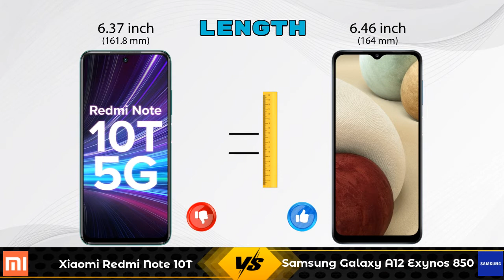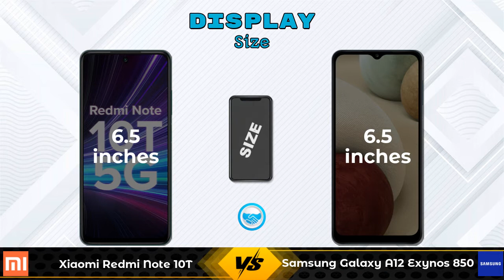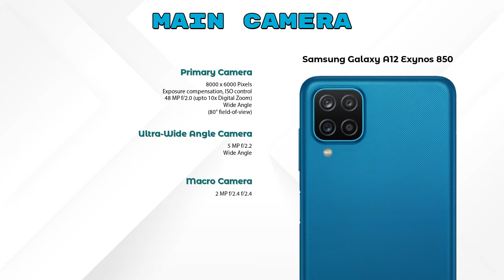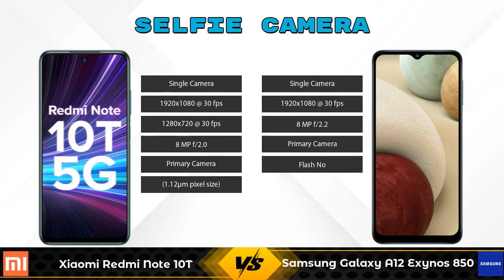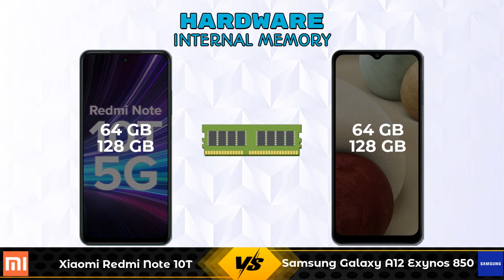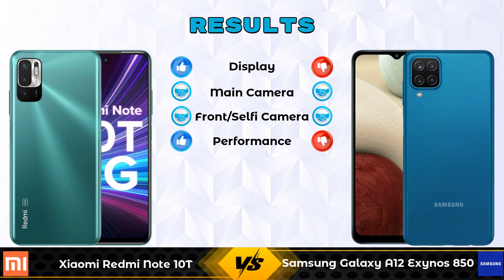Xiaomi Redmi Note 10T Vs Samsung Galaxy A12 Exynos 850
In this Video we are Comparing Xiaomi Redmi Note 10T Vs Samsung Galaxy A12 Exynos 850 with [Full Specifications].

Variant Details:
6 GB / 128 GB - 16499
4GB/64GB - 14499 (Flipkart)

Variant Details:
6 GB / 128 GB - 16499
4 GB/64 GB - 13999 (Flipkart)

Xiaomi Redmi Note 10T 128GB Vs Samsung Galaxy A12 Exynos 850 128GB full specifications
Samsung Galaxy A12 Exynos 850 128GB Vs Xiaomi Redmi Note 10T 128GB full specifications
Xiaomi Redmi Note 10T 128GB Vs Samsung Galaxy A12 Exynos 850 128GB comparison
Samsung Galaxy A12 Exynos 850 128GB Vs Xiaomi Redmi Note 10T 128GB comparison
Xiaomi Redmi Note 10T Vs Samsung Galaxy A12 Exynos 850 comparison
Samsung Galaxy A12 Exynos 850 Vs Xiaomi R

Other Compitior Phone with Similar Price Range :

Samsung Galaxy A12 Exynos 850 128GB(6 GB / 128 GB) - 16499 , Release Date :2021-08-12